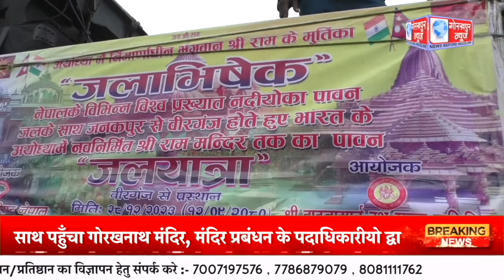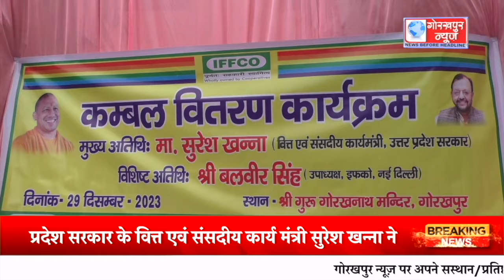GORAKHPUR NEWS - 29.12.2023